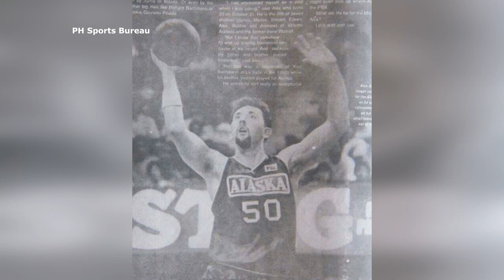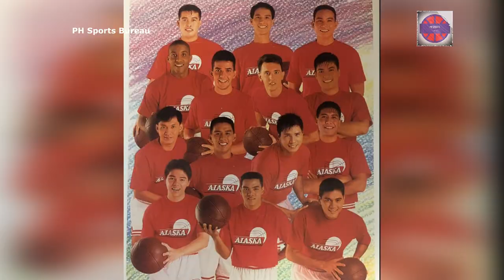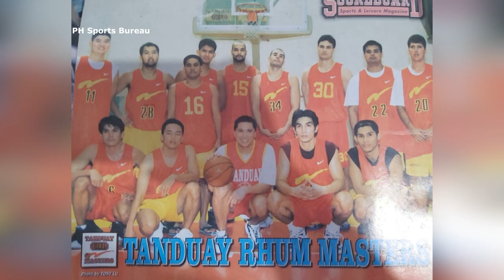MGA NASAYANG NA 1st PBA OVERALL DRAFT PICK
6 Worst PBA 1st Overall Draft Pick